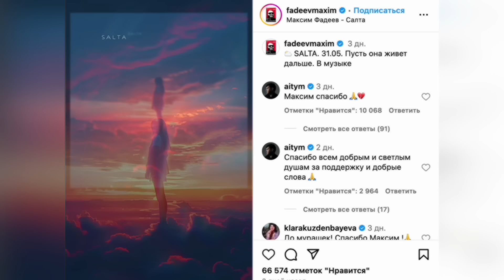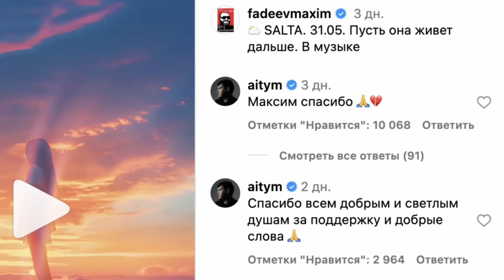«ОТ ДУШИ! Казахстан благодарит Вас!» Максим Фадеев посвятил песню Салтанат Нукеновой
Известный композитор и музыкальный продюсер Максим Фадеев посвятил песню Салтанат Нукеновой. История Салтанат и Бишимбаева, вдохновила Максима Фадеева на создание песни в память о ней.